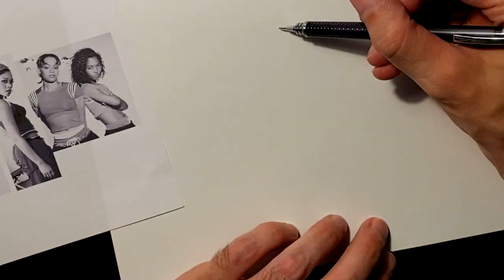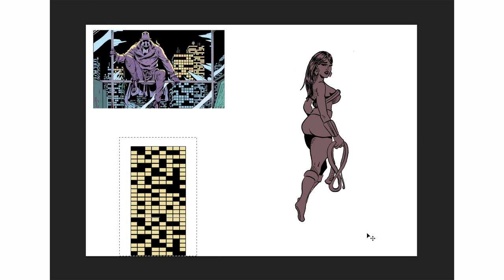WATCHMEN (Dave Gibbons) Retro Challenge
Who Watches the Watchmen?? I DO!! Every few years I re-read the whole thing cause it's just so good. Dave Gibbons' style works perfectly for the gritty story. Giving Wonder Woman the Gibbons makeover here.